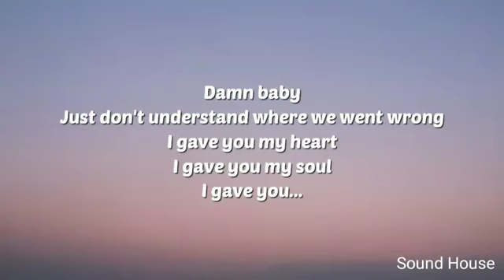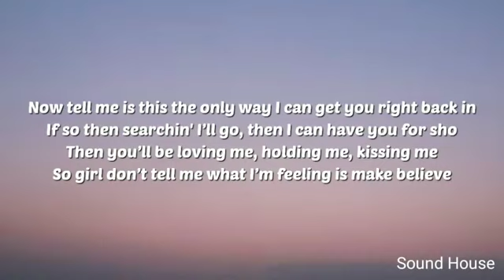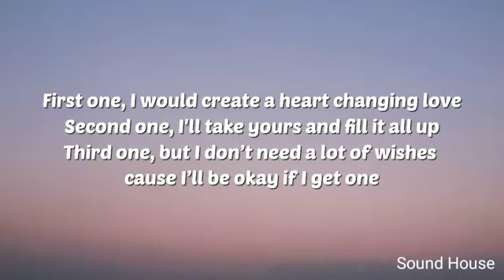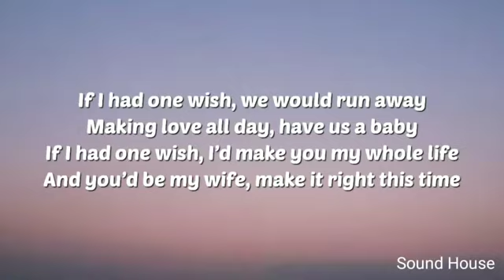Ray J One Wish Lyrics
- Edited & Presented By PeterFS